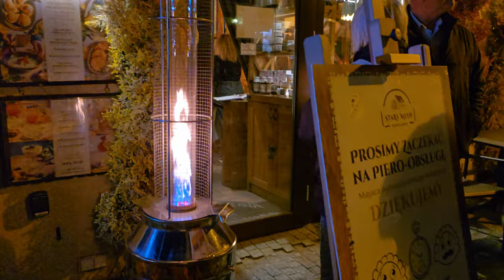VLOG 44: POLAND'S BEST KEPT SECRET | LIFE IN GDANSK | Is this the best European city?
Welcome to Gdańsk! 🏙️ In this travel vlog, we take you through the heart of one of Poland's most charming and safest cities. From tasting the best pierogi in the world 😋 to discovering the iconic Old Town, this city truly stole our hearts! Known for its stunning riverside views on the Motława River and a bustling atmosphere, Gdańsk offers a mix of history, vibrant nightlife, and cozy cafes that make it one of the most happening spots in Europe. 🌍✨

We strolled through the vibrant Motława riverside—a must-visit for anyone looking to experience the pulse of Europe’s most energetic and picturesque cityscapes. Beyond the Old Town, we visited Westerplatte, where the first battle of World War II took place, adding a profound historical layer to our journey. 🇵🇱💥 Unfortunately, we missed the opportunity to visit Gdańsk’s famous beach, known to be among the world’s most beautiful, but don’t worry—we’ve included the location so you can easily find it on your own adventure!

Whether you're a history buff, foodie, or simply looking for an unforgettable European destination, Gdańsk has something for everyone. So, come along with us as we explore why Gdańsk is Europe's safest city, and why we’re already planning our next visit! 😍

Timestamps:
00:00 - 00:58  Nazi Flag in Poland
00:59 - 02:09 Introduction
02:09 - 03:21 Walk along the Motława River 🌉
03:21 - 05:13 Tasting the Best Pierogi 🍽️
05:13 - 08:41 Night life in Gdansk
08:41 - 13:02 Breakfast at Milkbar
13:02 - 15:21 Local Market
15:21 - 17:05 Church
17:05 - 18:18 Love Bridge
18:18 - 19:07 Golden Gate
19:07 - 20:16 royal Way
20:16 - 21 :26 Neptune's Fountain
21:26 - 22:36 Green Gate
22:36 - 23:45 Gdansk Crane
23:45 - 25:40 Largest Brick Church in the World
25:40 - 26:04 Amber Street
26:04 - 28:23 WesterPlatte
28:23 - 28:58 Outro

1. You’re free to use this song in any of your videos, but you must include the following in your video description (Copy & Paste): Song: Fredji - Happy Life (Vlog No Copyright Music) Music provided by Vlog No Copyright Music. Video Link:     • Fredji - Happy Life (Vlog No Copyrigh...
2. You’re free to use this song in any of your videos, but you must include the following in your video description (Copy & Paste): Song: MBB - Feel Good (Vlog No Copyright Music) Music provided by Vlog No Copyright Music. Video Link:     • MBB - Feel Good (Vlog No Copyright Mu...
3. Video Link:     • InRp - Golden Hour (Vlog No Copyright...